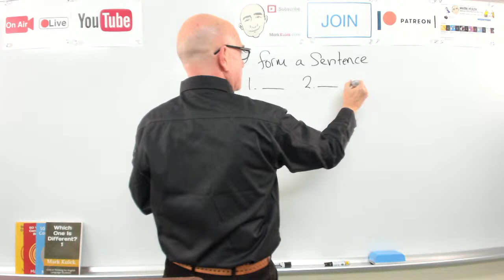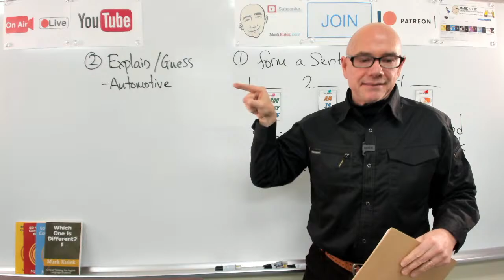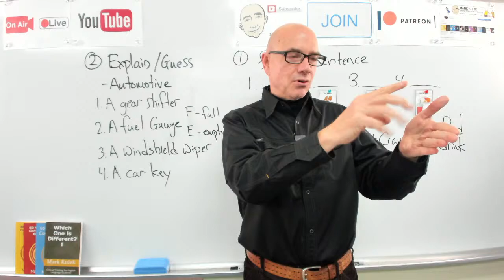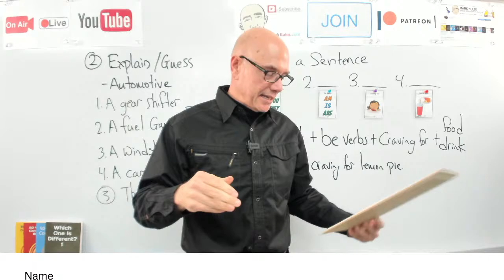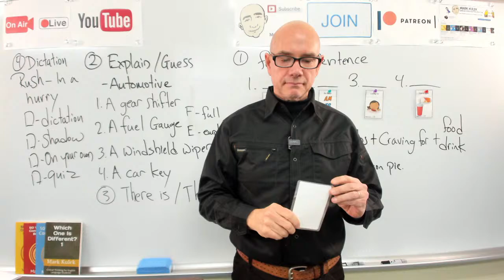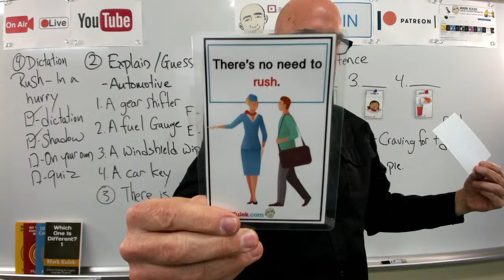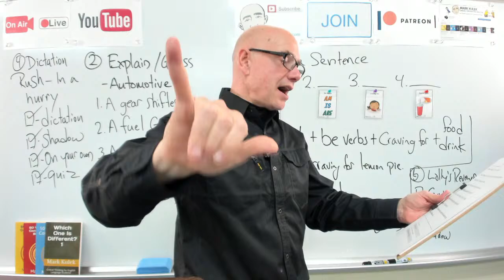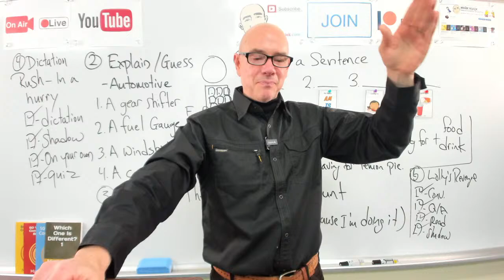#441 Rush | sub + "be" verb + craving for + food | Mark Kulek ESL (LiveStream Class)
In this live-stream class Learn & Practice English with Mark Kulek ESL. Today's topics are: Rush (to be in a hurry), form a sentence: (sub + "be" verb + craving for + food - pattern), There is & There are (worksheet) - LiveStream English Lesson. My Playlists KeyWords: . Conversation, Dictation Cards, Card Guessing Game, Reading, Phonic Practice. Also in today's video - Vocabulary and Dictation, American Idioms. We will also do - Vocabulary Practice, Card Guessing Game, Live Reading: listen, Q&A, shadowing, reading, Dictation - (short conversations), Collocations, and Short Conversation Practice, Picture Speculation.

⏱TimeStamps⏱
0:00 Intro
5:15 Form a sentence  - (sub + "be" verb + craving for + food - pattern)
23:03 Listen then Explain - (automotive)
44:45 There is & There are (worksheet)
1:08:39 Dictation Cards - (Rush)
1:54:12 Conversation

Lolly's Revenge -
Joe -  Sorry I'm in a rush.   Sue -  Please Joe, wait just a few more minutes.   Joe -  But, I'll miss the train.   Sue -  You have the only house key.   Joe - What happened to yours?   Sue -  I don't know. I think it's lost.   Joe -  We should get a keypad lock.   Sue -  I'll look into it.   Joe -  I'll leave the key under the welcome mat.   Sue -  Thanks Joe.

▶️ LiveStream Classes every *Tuesday at 5 p.m., Friday at 10 a.m. and  Saturday at 10am. - all times are (Japan Asia/Tokyo)*